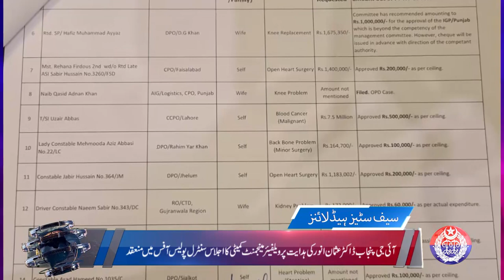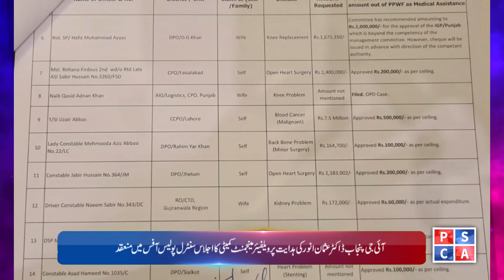Punjab Police News: Crime Updates from Punjab Safe City | July 23, 2024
Stay informed with the latest crime updates from the Punjab Safe City initiative. In today's report, we cover recent incidents and the quick actions taken by the Punjab Police to ensure public safety. Get detailed insights into the measures implemented to combat crime and enhance security across the region. Watch now to stay updated on the efforts of the Punjab Police in maintaining law and order.